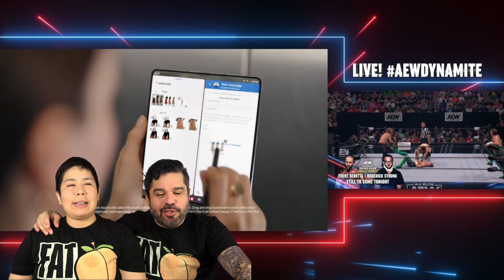AEW DYNAMITE 9/6/23 EP 205 PART 1- all matches and promos react!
IF IT LOOKS LIKE TRASH ITS CONVERTING!! IT IS IN HD! TIMESTAMPS IN COMMENTS!

Thanks for subbing to our page, we love you and check out our links!❤️

Justin-Owner FightBack Britt-The Social Media Boss!